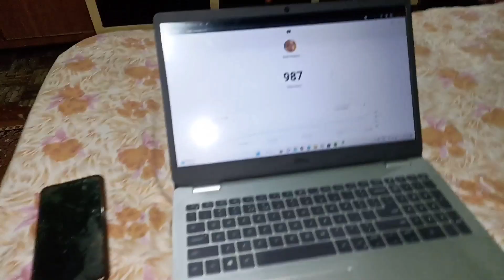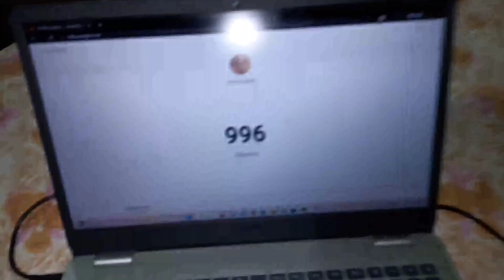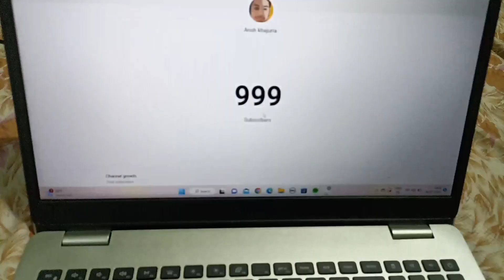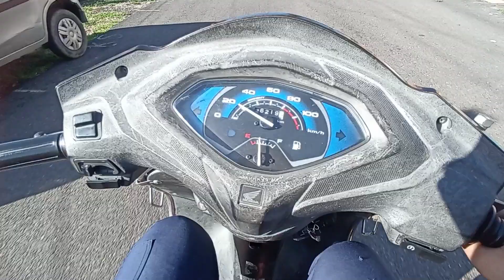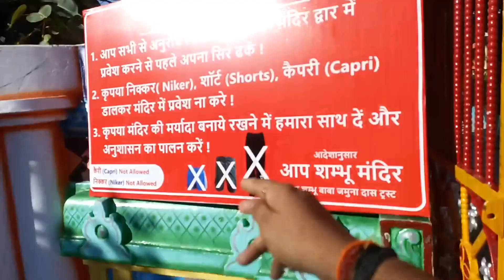1k Subcribers Celebration With Family🥳//vlog